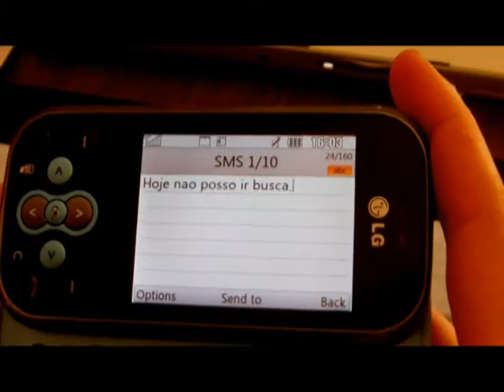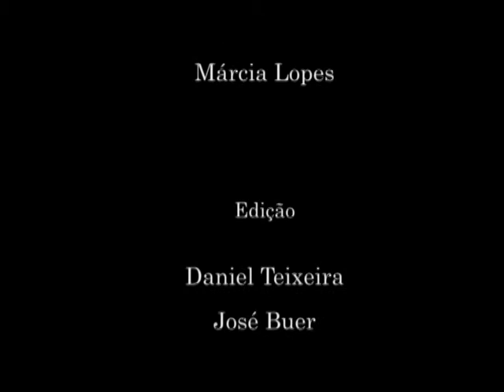A Bailarina Russa HD (High Definition)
Curta metragem realizada pelos alunos Daniel Teixeira, Filipa Batista, José Buer, Marcia Lopes e Nuno Vitorino do Departamento de Comunicação e Arte da Universidade de Aveiro.